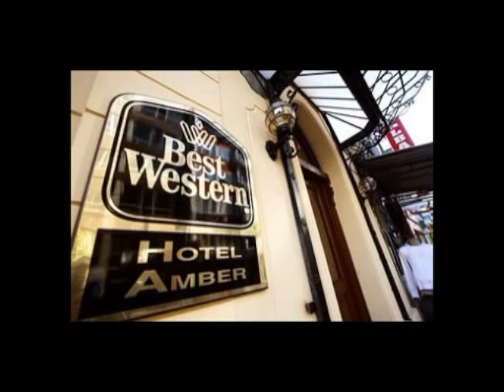Best Western Amber, Istanbul | Corendon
Bent u op zoek naar een uitstekend hotel met een authentieke sfeer en een goede service? Best Western Amber is een uitstekend hotel gelegen in de wijk Kumkapi, de oude visserswijk van Istanbul.